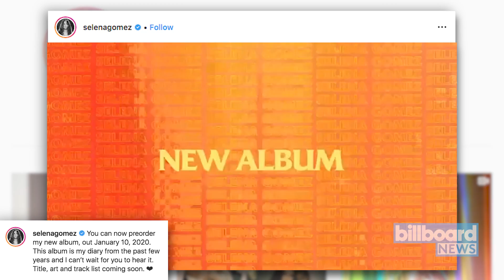Selena Gomez 'Feels Good to Be Back' After AMAs 2019 Performance | Billboard News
Selena Gomez took to Instagram on Sunday (Nov. 24) to thank fans for their support following her comeback performance at the 2019 American Music Awards.